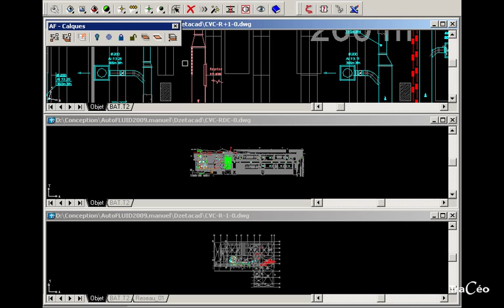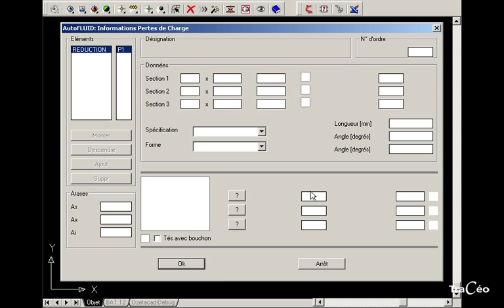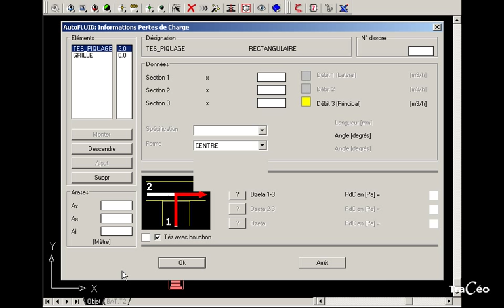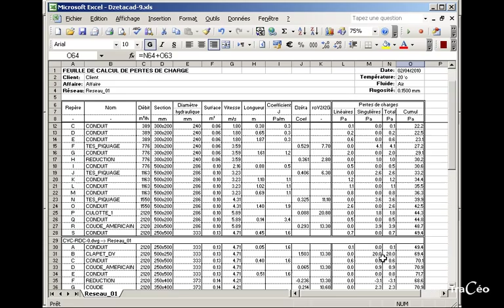Tutoriel AUTOFLUID 10 / 2009 : Pertes de charge par DZETACAD, principe général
Tracéocad, éditeur AUTOFLUID. Tutoriel AUTOFLUID : principe général de DZETACAD, module de calcul de pertes de charge.
Principe d'utilisation et export vers Excel.